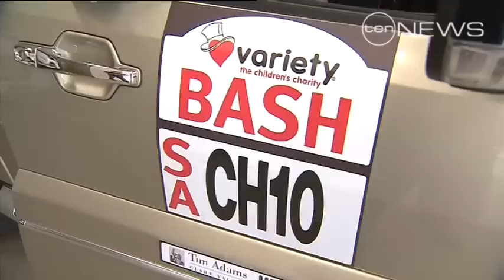Tribute to Jane Reilly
A special tribute to Jane Reilly, taking a look back at a remarkable television career, 37 years on South Australian screens.